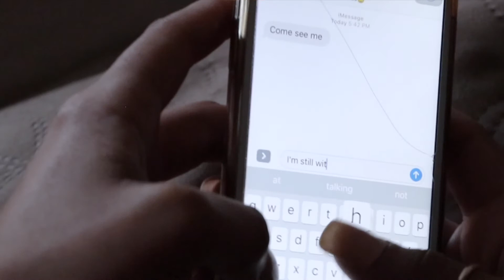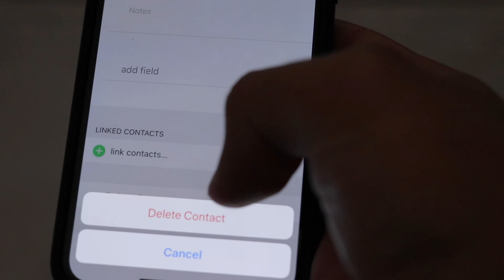JUICE FT. REXACH- [WHAT'S INSIDE YOU] SHOT BY.LAZ (Prod.Prodlem)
What's inside you is coming from the heart to the fans to feel the pain and see the greatness at is best bsebaby whatsinsideyou miami hardwork destinforgreatness #305